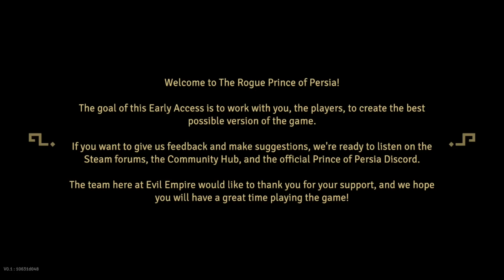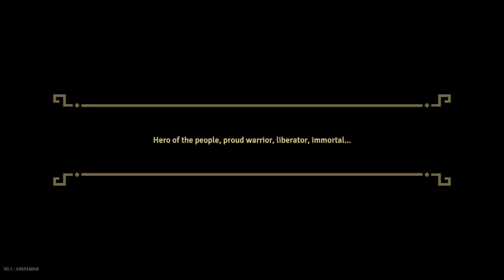Quick Play: The Rogue Prince of Persia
The Unofficial Sega Saturn Collection
The Unofficial Playstation Collection
The Unofficial Nintendo 64 Collection